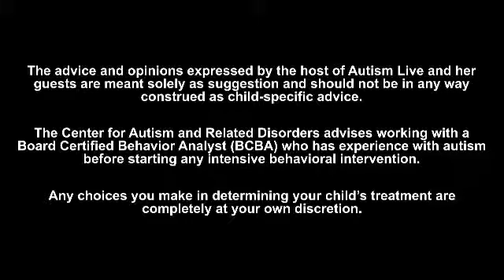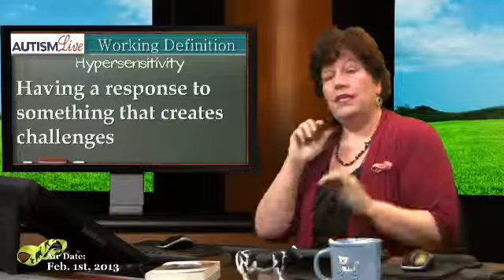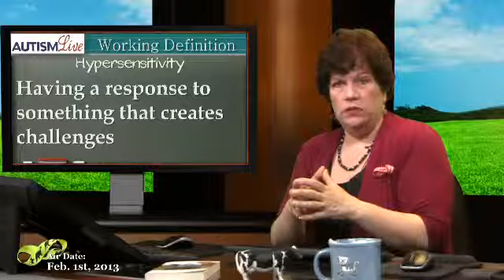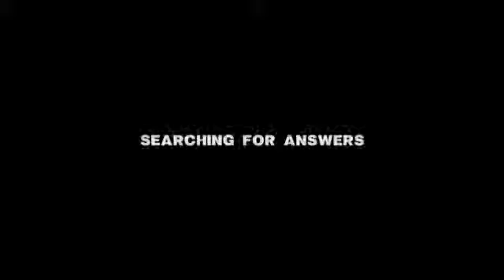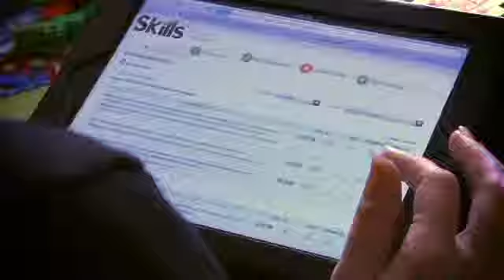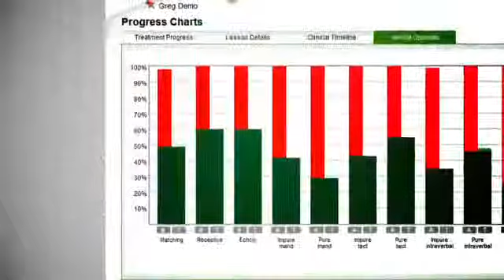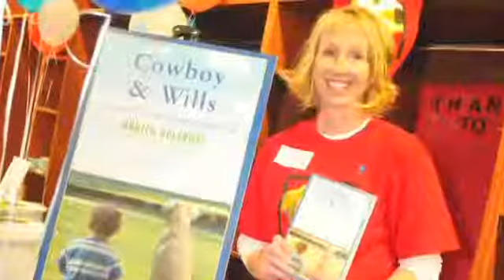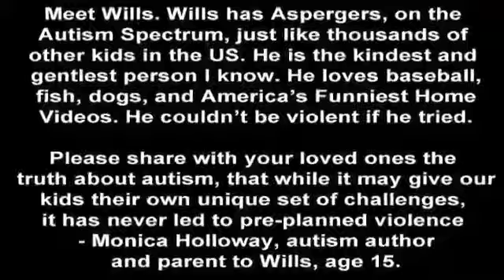Autism Live Friday, February 1, 2013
Today on Autism Live:  The Jargon of the Day : Hypersensitivity, Autism Mom Shannon Penrod talks about the benefits of inclusion and how to help your child's school work towards full inclusion for your child, compassion in action is discussed along with fundraising tips and prayers for the families affected by the standoff in Alabama.